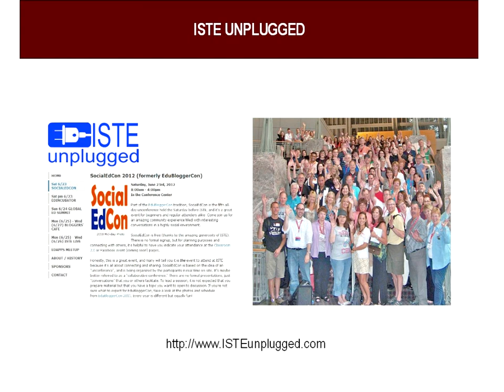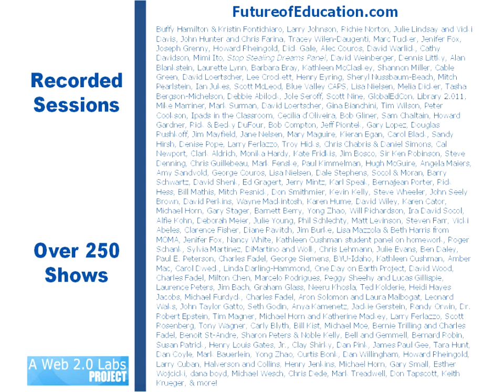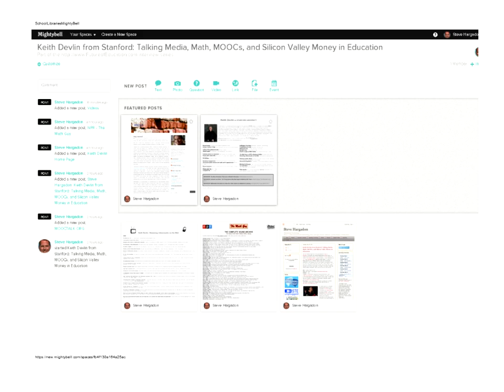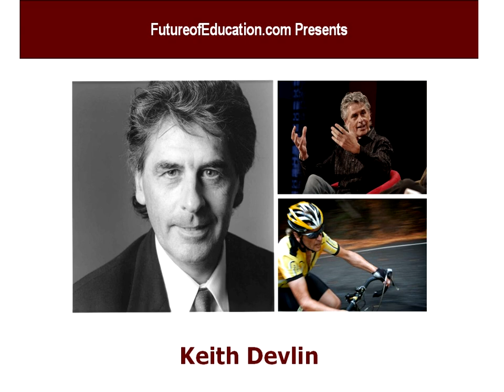Keith Devlin on "Talking Media, Math, MOOCs, and Silicon Valley Money in Education"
Join me Tuesday, May 8th, for live and interactive Future of Education conversation with Stanford Mathematician Keith Devlin, co-founder and Executive Director of the university's H-STAR institute, a co-founder of the Stanford Media X research network, a Senior Researcher at CSLI, and "the Math Guy" on National Public Radio. In addition to talking about the use of different media to teach and communicate mathematics, we're going to dive into some deeper conversations about the recent move toward massive(ly) open online courses (MOOCs, one of which he is starting for free this fall on math), why he thinks that "higher education as we know it just ended," the impact of the Silicon Valley and venture capital in education, and as much as we can fit into an hour!